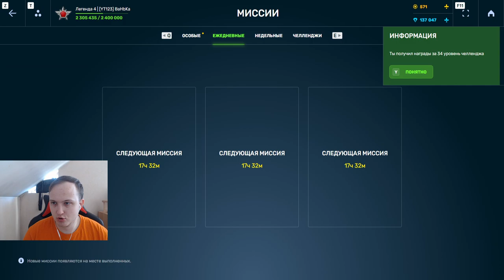ЭТО ГАБЕЛЛА! НАКОПИЛ 300 ЭНЕРГИИ НА БЕЗДОНАТЕ и ПОШЁЛ В МИНИ ИГРЕ В ТАНКАХ ОНЛАЙН